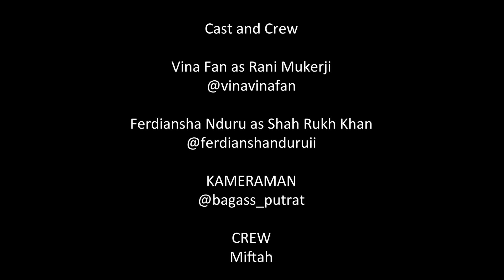TAUBA TUMHARE YEH ISHARE - Vina Fan Parodi recreate || Rani Mukerji Shah Rukh Khan